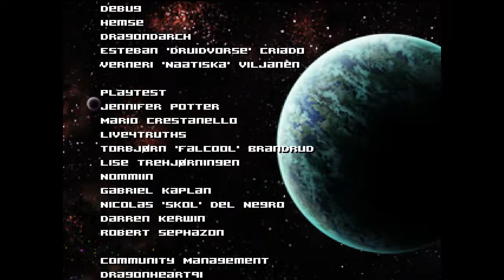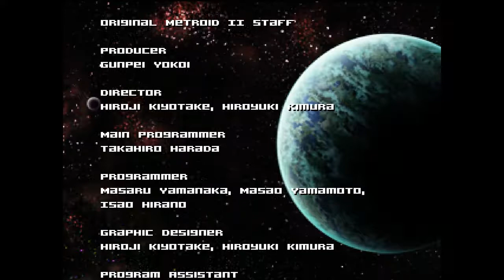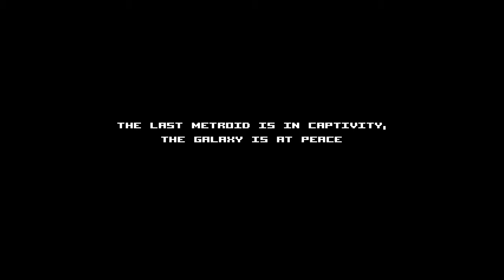Another Metroid 2 Remake - Episode 8 - FINALE